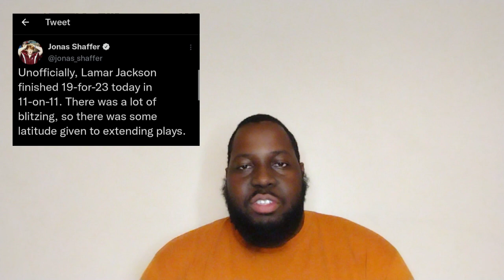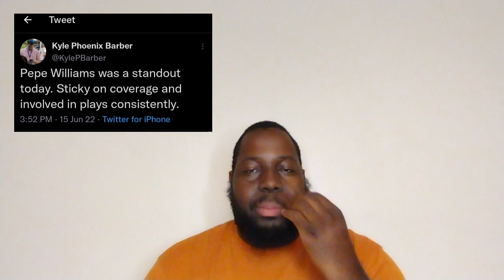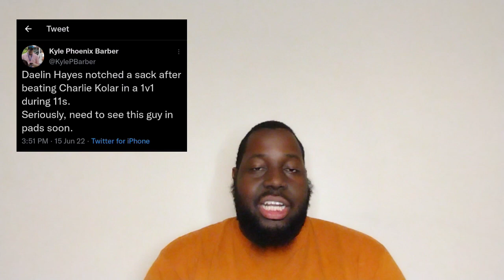Ravens' Mandatory Minicamp Day 2: Daelin Hayes Impressive....Again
Daelin Hayes putting in Work this offseason!

JeffZrebiec
jonas_shaffer
KylePBarber
Ryanmink
JamisonHensley

Products below will enhance your Peace!

Products below are for pet lovers!